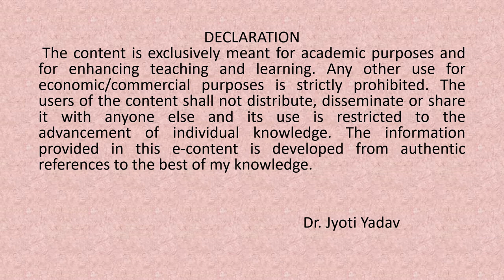William Wordswoth's poem 'We Are Seven' stanza 3 explanation